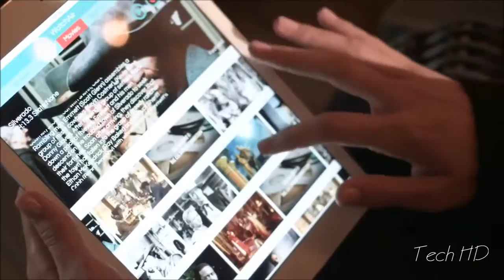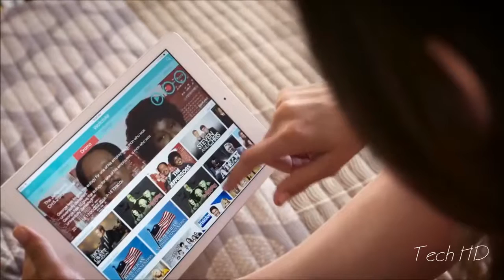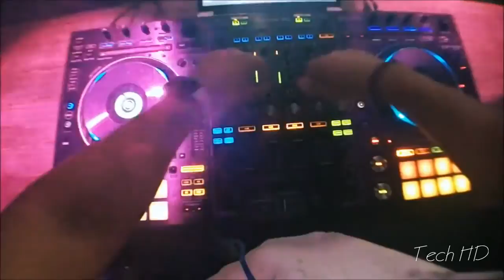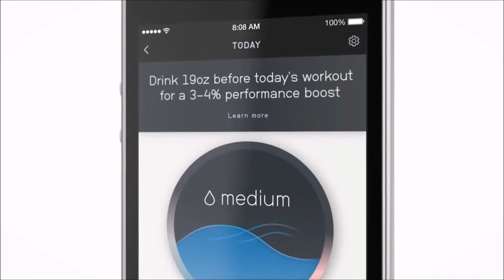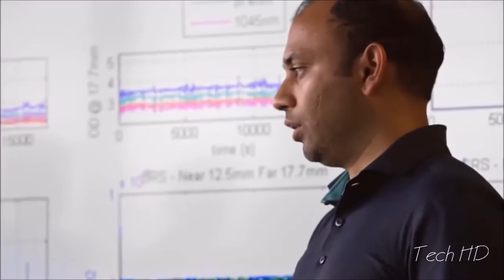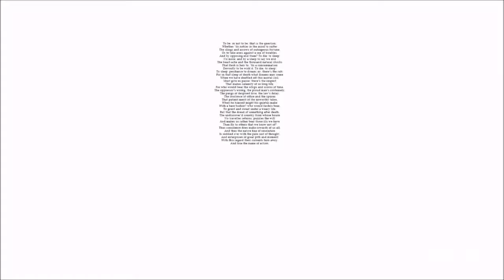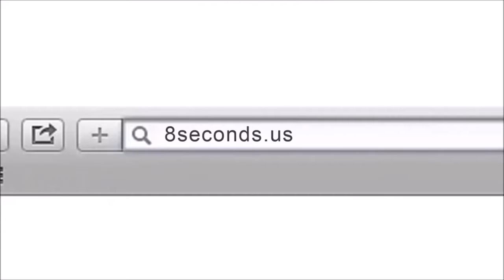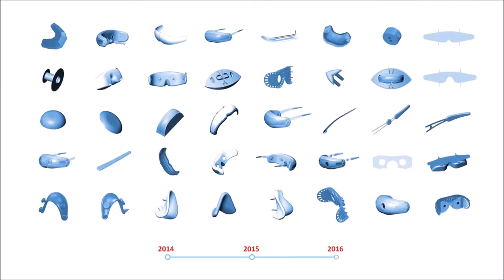Top 5 công nghệ - Những phát minh công nghệ hiện đại nhất bạn phải biết (phần 39)